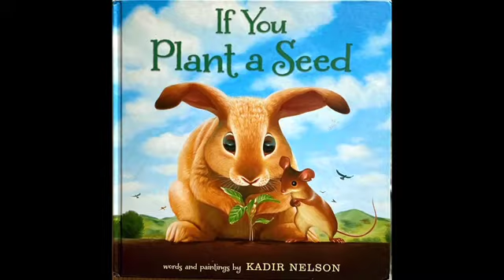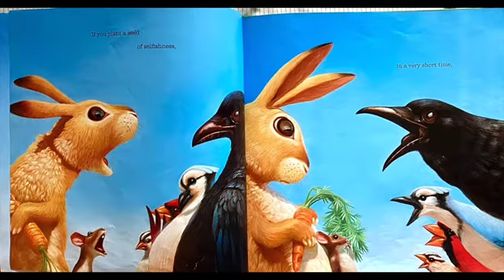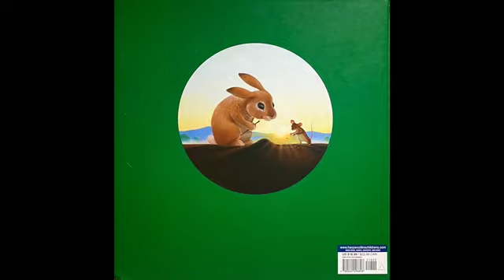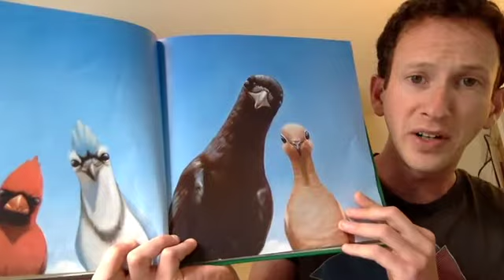If You Plant a Seed